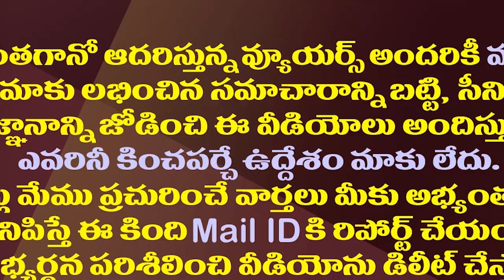రాజకీయాలకు గుడ్ బై చెప్పాలనుకున్నచంద్రబాబు!?| Chandrababu Made Interesting Comments On His Politics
TDP Chieef Chandrababu Naidu Has Made Interesting Comments On His Political Career As MLA. He Reveals His Experiences In His Political Life.